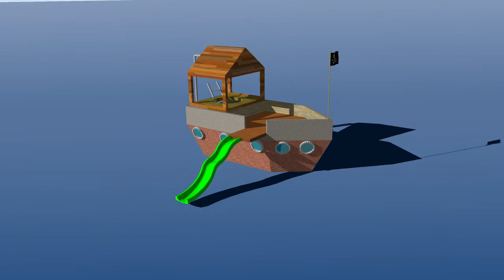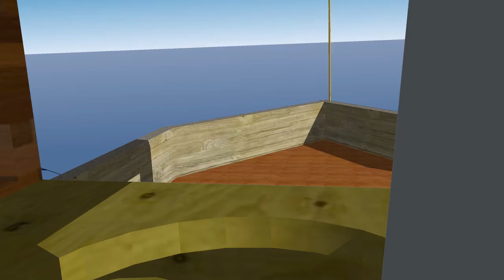pirate ship sketchup animation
A sketchup animation of a pirate ship, it is a work for fun because i am happy.